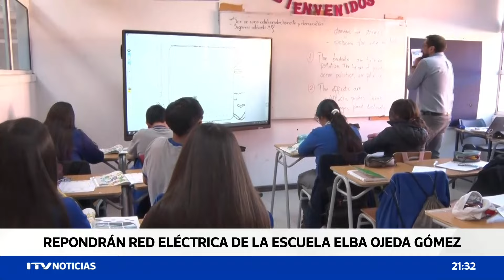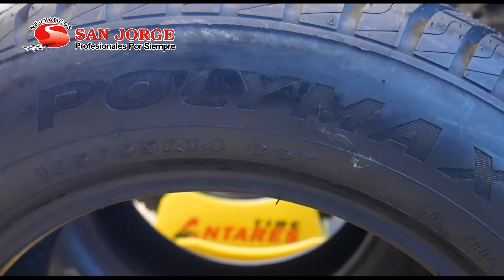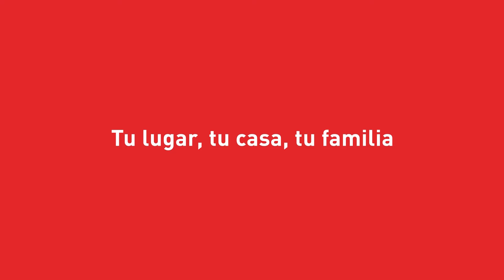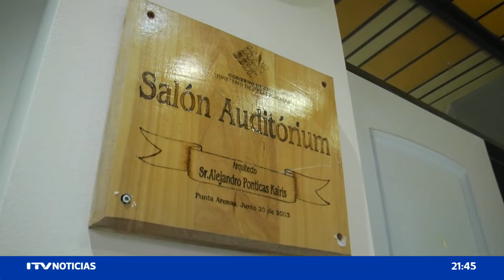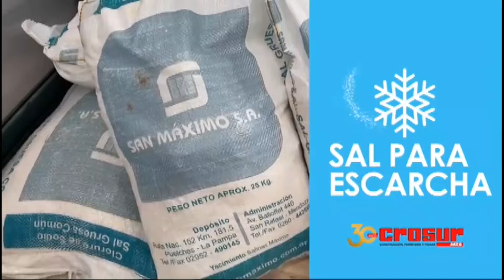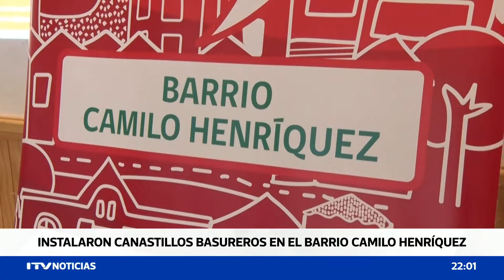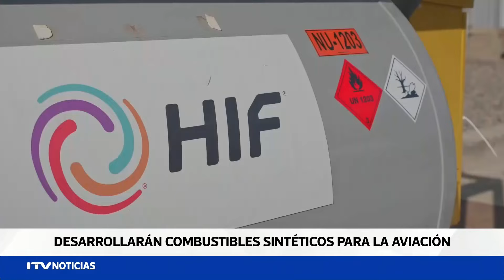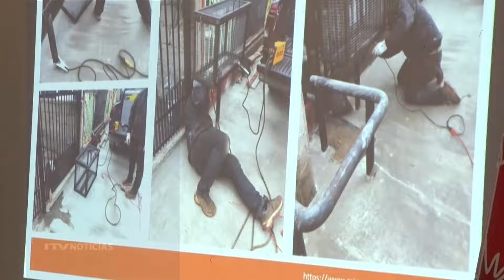ITV NOTICIAS CENTRAL 25 JULIO 2024